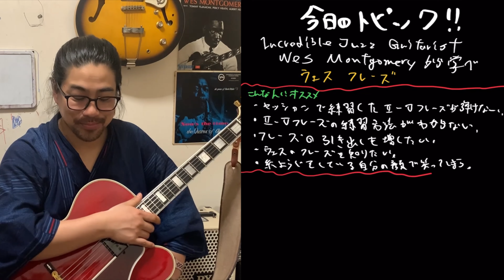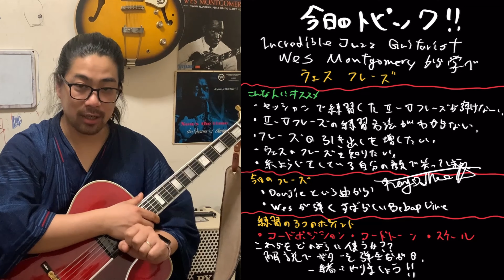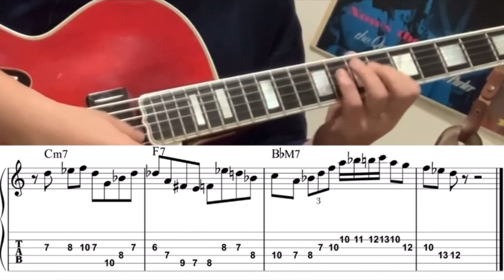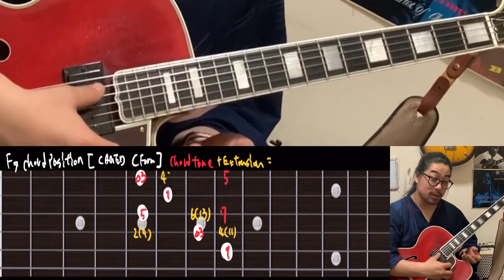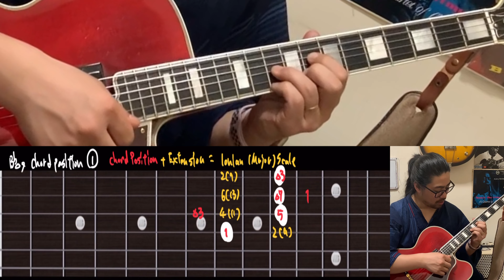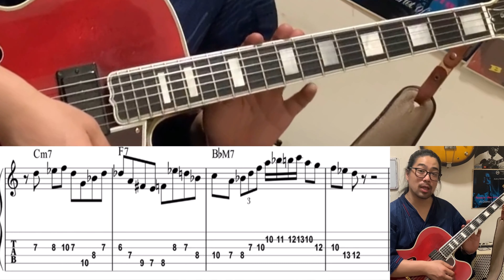【ジャズギターレッスン】アドリブ: Confirmationと同じコード進行DoujieでBebop Licks ウェス定番 2-5 フレーズ#10 + Wes Montgomery ピッキング奏法。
EQUIPMENTS
GUITAR: GIBSON L-5CES WES MONTGOMERY
PICK UP: KENT ARMSTRONG P-90 HANDWOUND In Humbucker Case
AMPLIFIAR: YAMAHA thr10ii
Japanese Wes Montgomery
My guitar teacher

My friend who learn at MIYANOUE
Good guitarist

大家　涼司

2012年より渡米。
2014年より現在までジャズピアニストの三上クニ氏に師事。